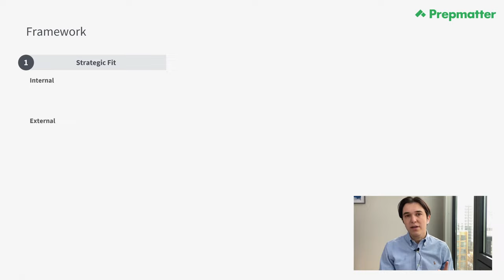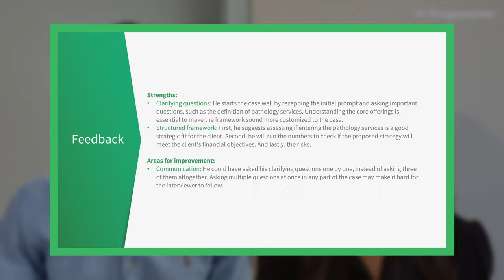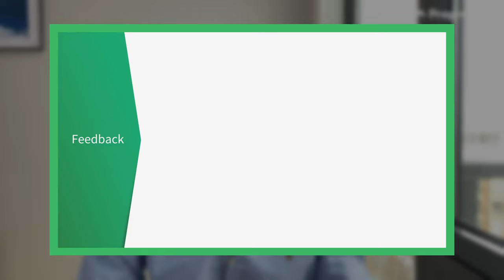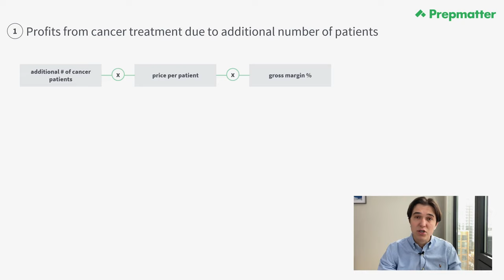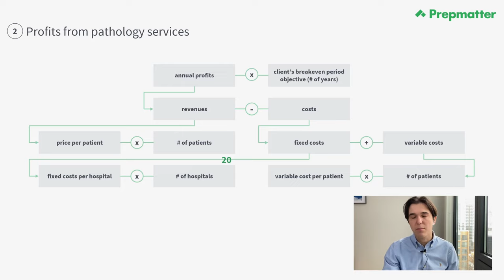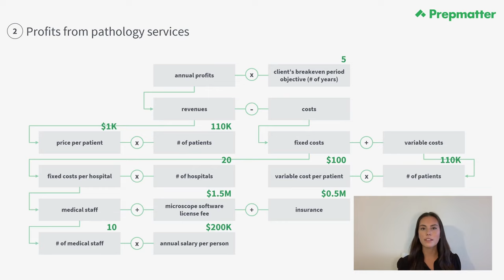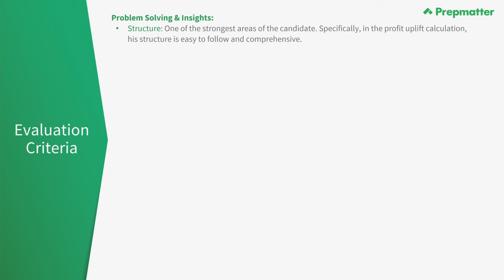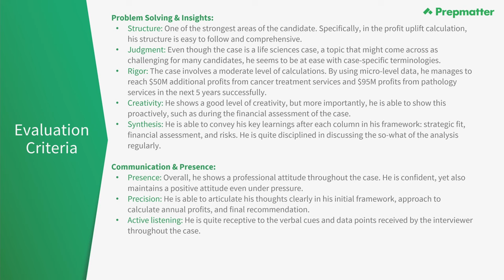BCG Case Interview Example: Product Launch in Healthcare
In this video, watch a live case interview as a former BCG consultant tackles a product/service launch case for a healthcare client. The case focuses on evaluating whether the hospital should terminate its contract with a third-party pathology service provider and offer that service in-house.

Throughout the case interview, the candidate demonstrates a structured approach to solving the problem, dividing their analysis into three main sections: strategic fit, financial assessment, and potential risks.

The format of this case interview is quite similar to leading management consulting companies, such as McKinsey, BCG, Bain, Kearney, Strategy&, and Oliver Wyman.

Chapters are provided in this video for easier search:

[00:00] Introduction
[00:11] Case Prompt
[01:40] Clarifying Questions
[04:16] Framework
[08:09] Strategic Fit
[18:23] Financial Assessment
[28:20] Risks
[31:09] Conclusion
[32:13] Final Feedback

You can download the written version of the case for free

Our Prepmatter team will be more than happy to answer them!

*RESOURCES:*

1.

Get access to our exclusive case and fit interview content, including over 41 animated videos, 10 live cases and 26 live fit interview examples, over 40 case studies, exhibits, and structuring drills.

2. Avail of the FREE Secure the Interview course

This can help you create that perfect resume and cover letter that will leave a good impression.

3.

Practice solving test tasks that companies usually ask before inviting you over for interviews.

4. Learn more about our Case Interview Coaching

You can work with Prepmatter coaches on a 1-on-1 basis to accelerate your learning.